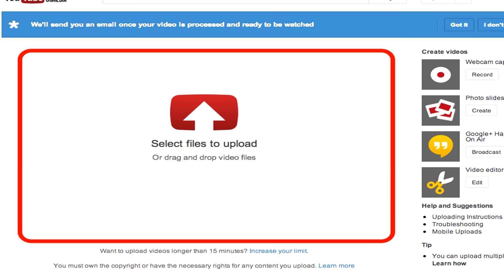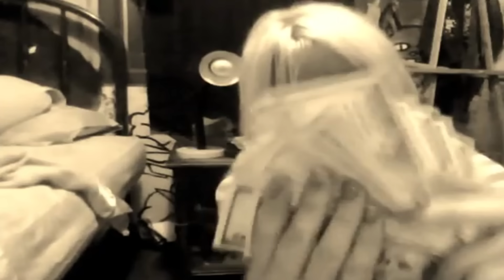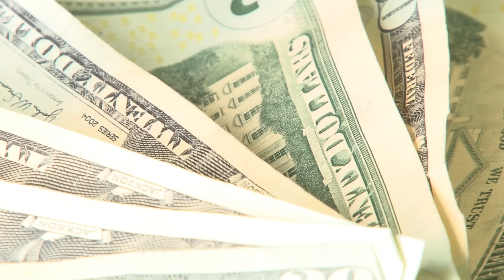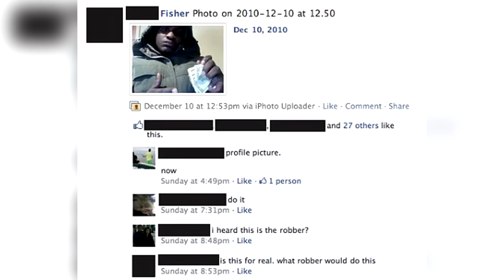10 Dumbest Criminals Caught on Camera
10 Dumbest Criminals Caught on Camera

Stories in order:

10. Australian ATM Amateur
9. Youtuber/Bank robber
8. CCTV Bandana Botch Boys
7. Pay as you steal
6. The Wiener Stealer
5. A dress to Impress
4. Uber Unfortunate
3. Permanently Stupid
2. It's a Knockout!
1. Bragging Rights

Script written by Paul M.